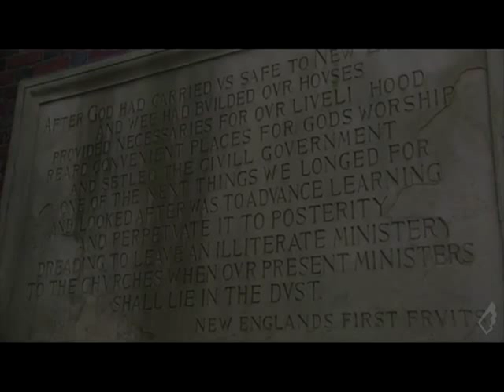Monumental-TheHarvardMotto.mp4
The Harvard Motto, a video clip from Monumental by Kirk Cameron. Movie plays in select theaters on March 27, 2012 at 7:30 pm.